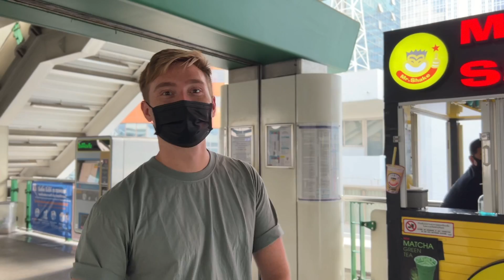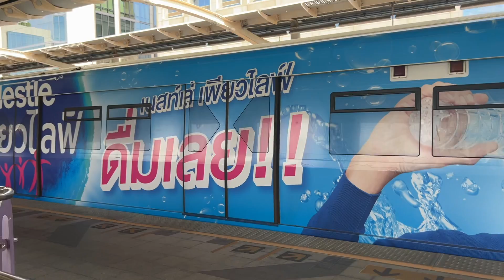TAKING A BREATHER AT LUMPHINI PARK (and street food dinner)